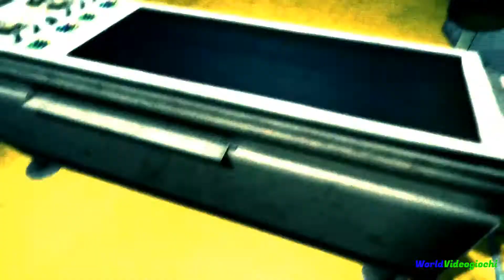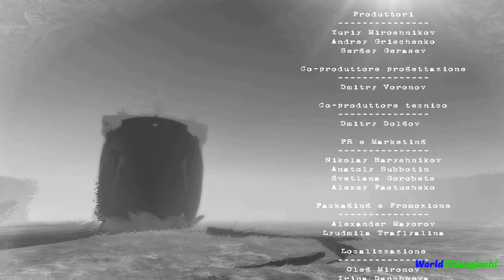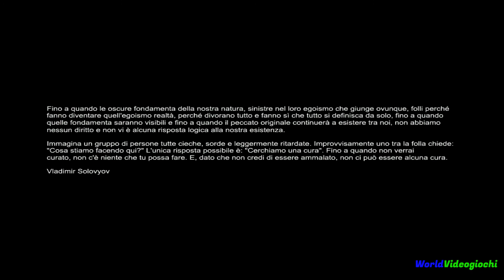Cryostasis: Il Sonno della Ragione - La Luce - PC - ITA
Cryostasis: Il Sonno della Ragione
Capitolo 18: La Luce
Lingua: Italiano